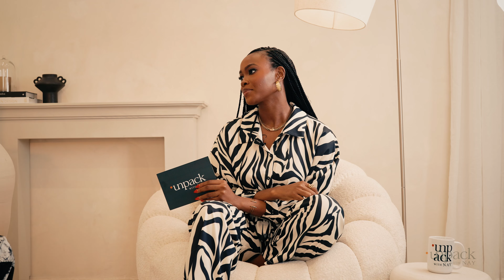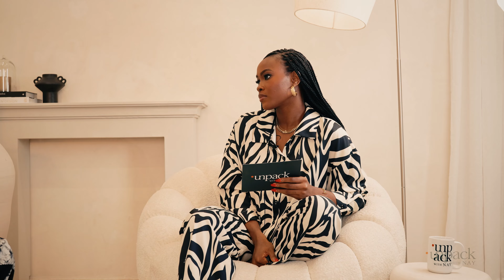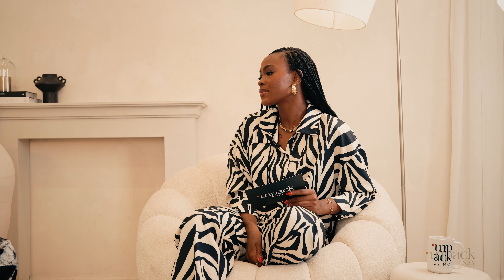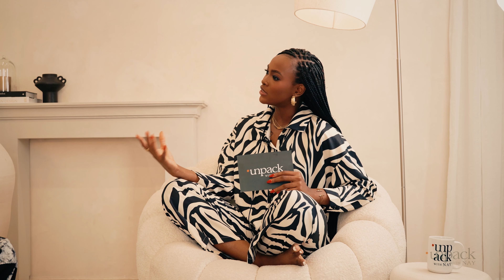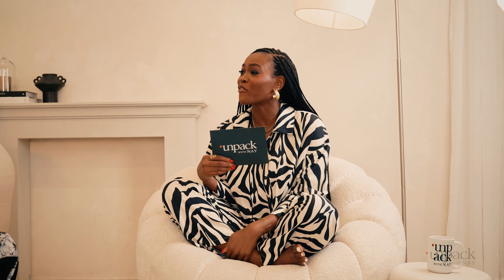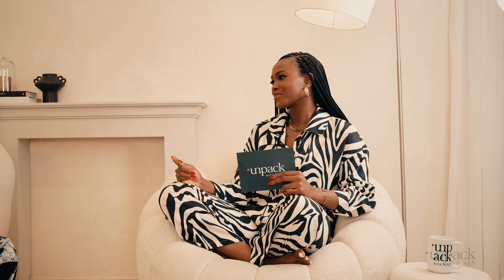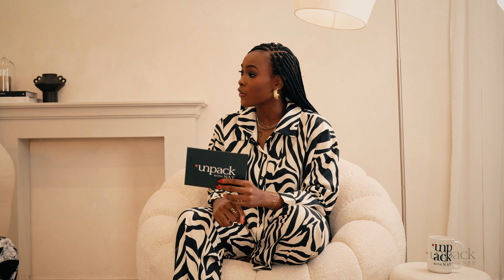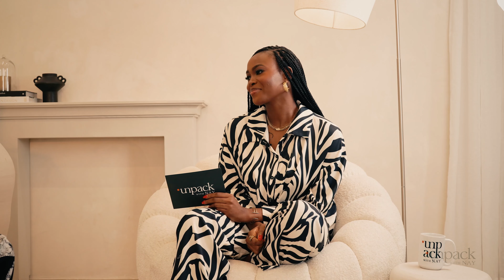Keside Anosike unpacks building a career from passion,how loss redefined him & more |UNPACK WITH NAY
On the last episode for this season, I sit with communications expert and writer extraordinaire, Keside Anosike,  (who also happens to be my brother) and we dive into some interesting topics that underline our understanding of the world today. He unpacks a lot about how he's built his career from passion, dealing self- imposed pressure and the ways loss shapes us. I hope you enjoy watching.